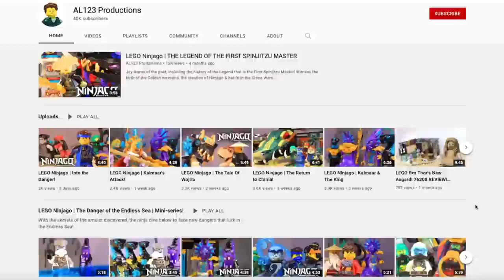The End of the Crystal King | LEGO Ninjago Vengeance of the Crystal King Part 22!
LEGO Ninjago With the Council defeated, only one thing remains for Lloyd & Garmadon to take care of - The Crystal King. Part 3 of 3 finale for my LEGO Ninjago Crystalized stop motion series!

Amazon storefront